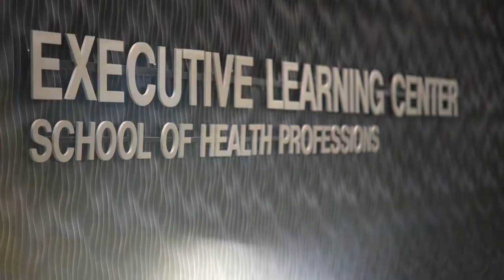2018 CAHME Cerner Award Recipient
2018 CAHME Cerner Award Recipient 03-13-18